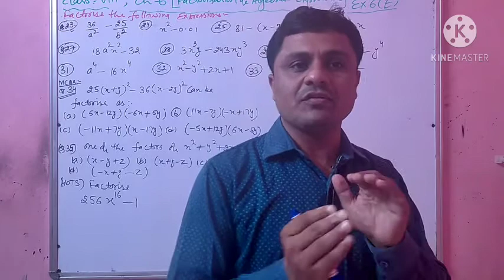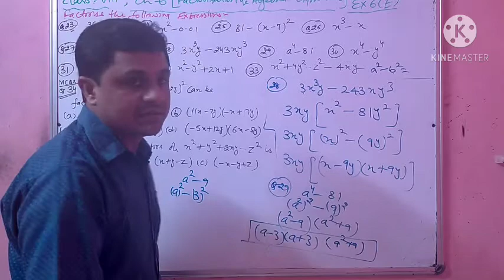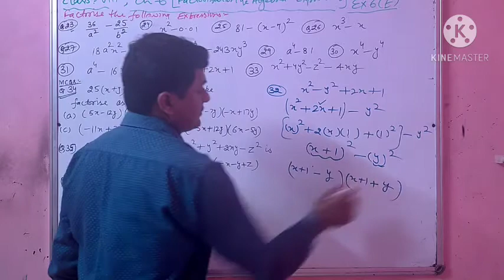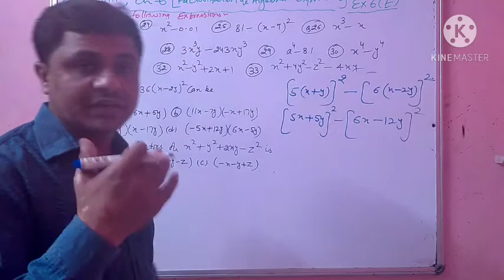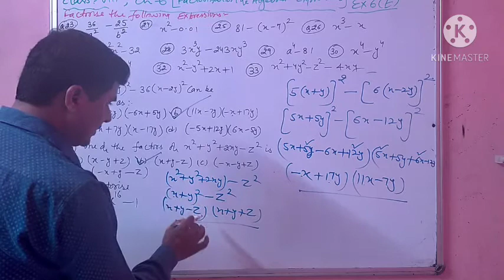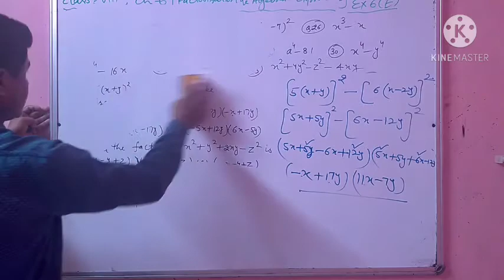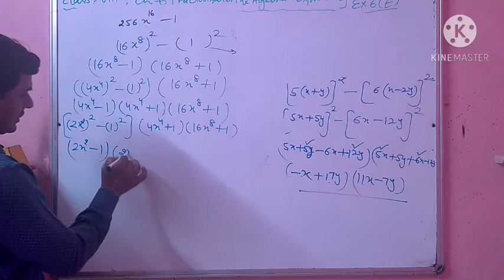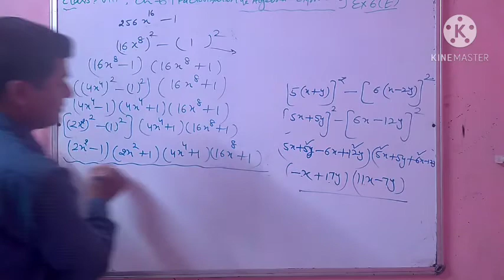8th||Ex-6(E)||Q.N. 23rd to last 36th